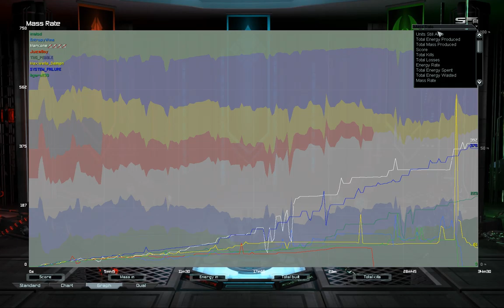Defeated by ISIS G2 | Supreme Commander Forged Alliance Forever